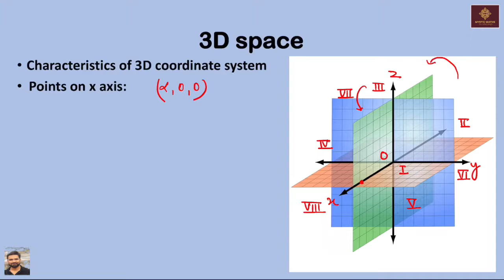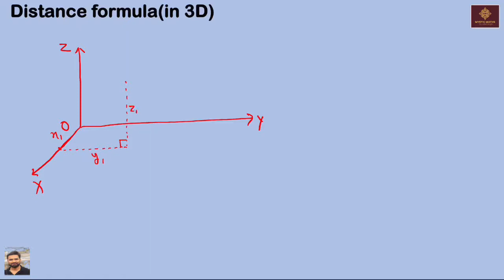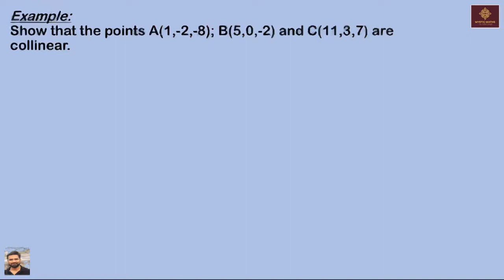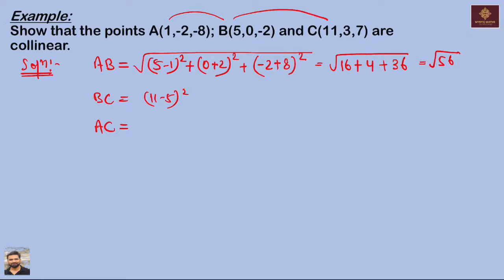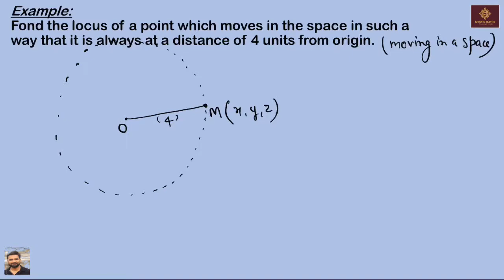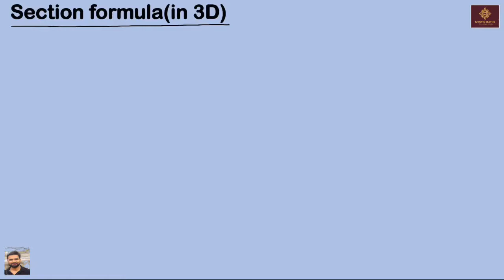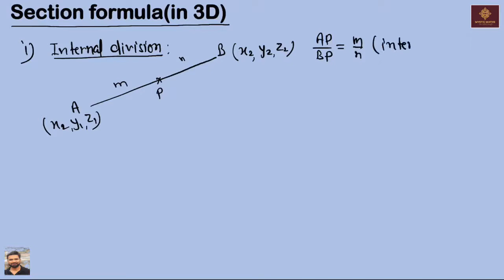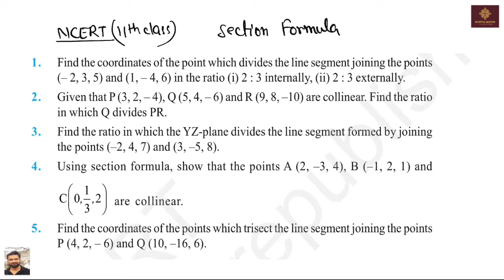Distance formula and Section formula | Vector-3D | lec 02 | by Rahul Singh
distance formula
section formula